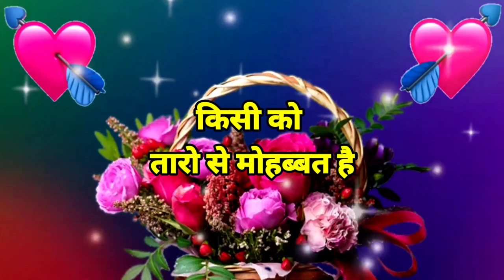Good Night Status🌹Good Night Shayari Video❤️ Good Night Video 🥀Good Night🌹Shayari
Good Night Status🌹Good Night Shayari Video❤️ Good Night Video 🥀Good Night🌹Shayari 2023